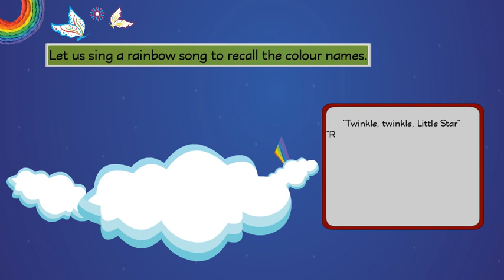Nursery_Art_&_Craft_P24 II